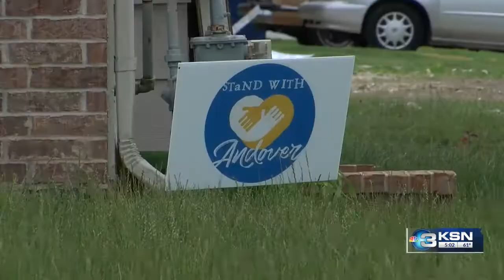Public works holds final debris pick up day for Tornado Victims